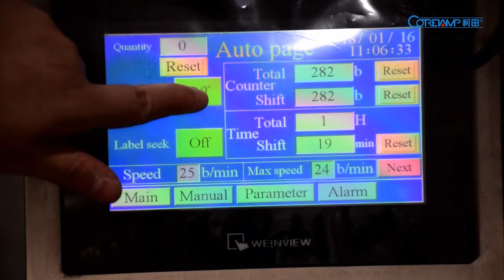seasoning powder sachet filling machine,automatic powder sachet packaging machine